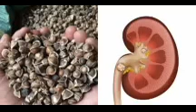je naweza kujitibu kidney stone(vijiwe ktk kibofu) kwa mbegu za mlonge(moringa seeds) ?